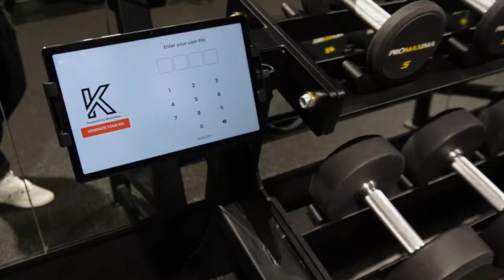Workout with me! (Two Upper Body Sessions - Hybrid Training Ep.3)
🌟JOIN SHAWTIES RUN CLUB

📦 AMAZON FAVS

CHAPTERS:
0:00 Updates & Plan for the Gym
1:50 Back & Biceps Workout
10:55 New Gym Tour
14:16 Shoulders, Chest, Tricep Workout